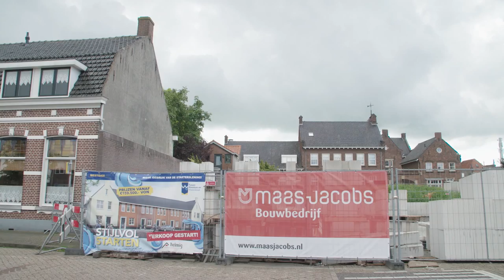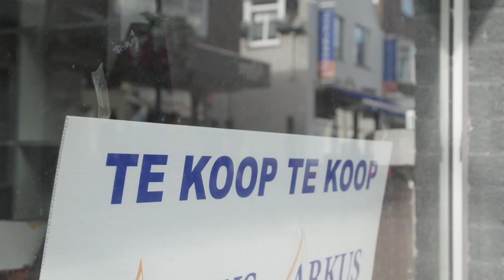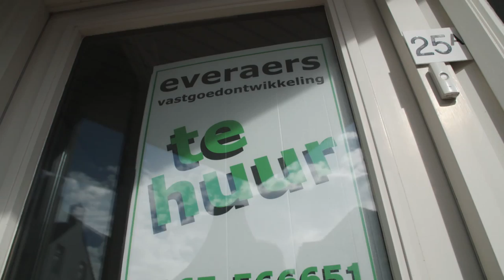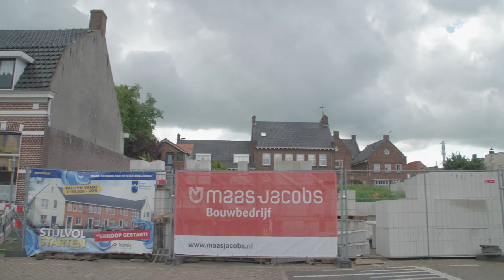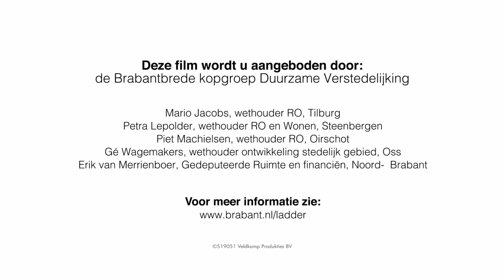Duurzame verstedelijking in Noord-Brabant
Gemeenten en provincie in Noord-Brabant hebben een Handreiking uitgewerkt om te komen tot Duurzame VerstedelijkingsAfspraken. Deze film agendeert de kansen van duurzame verstedelijking voor Brabant en is een hulpmiddel om het gesprek hierover binnen de Brabantse gemeenten te voeren.